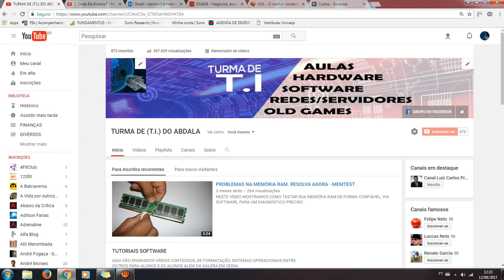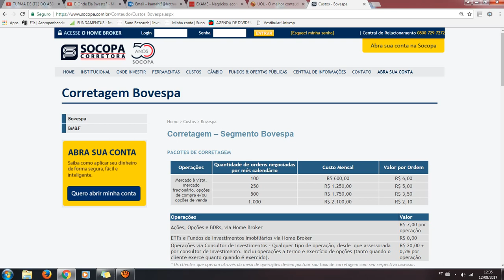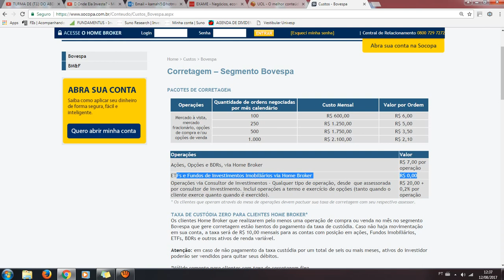TECNOLOGIA E INVESTIMENTOS: CORRETAGEM ZERO PARA FUNDOS IMOBILIÁRIOS - SOCOPA CORRETORA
Neste vídeo mostraremos como investir em Fundos Imobiliários com corretagem zero e pagando as menores taxas do mercado, onde?
Na Socopa Corretora.